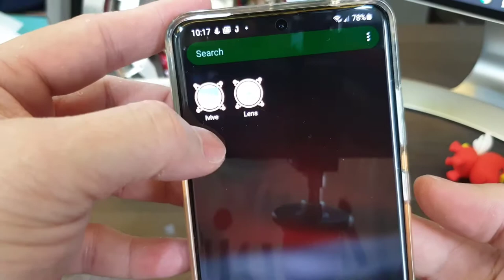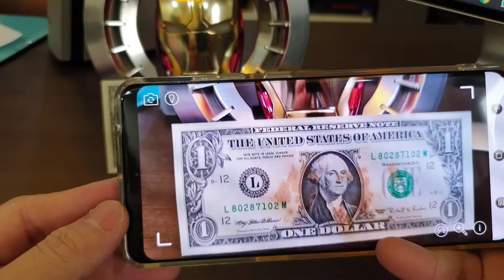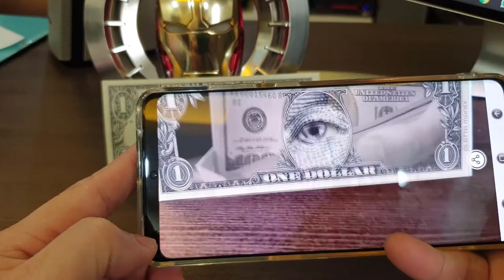TERBARU / TAK NYANGKA..! TERUNGKAP FAKTA DI BALIK UANG 1USD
Ada apa Rahasia Tersembunyi di Mata Uang 1 USD